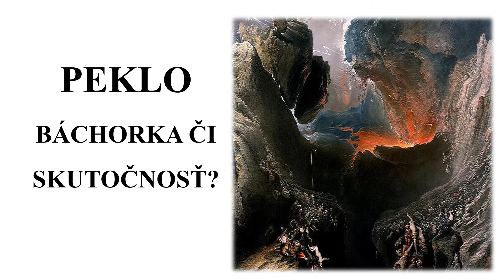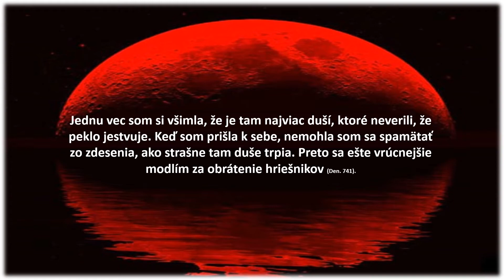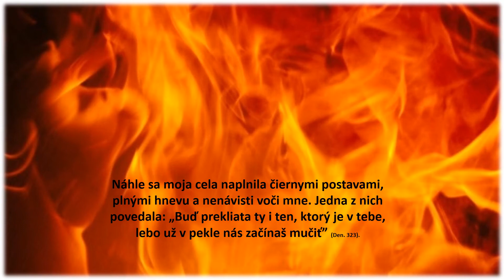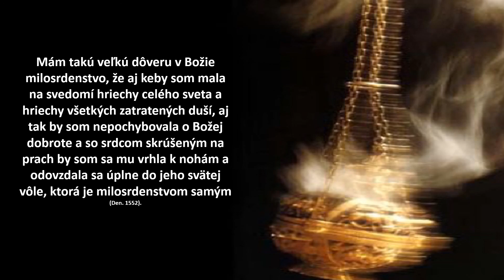Peklo - báchorka či skutočnosť?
Na prelome rokov mám možnosť zastaviť sa a zamyslieť nad zmysluplnosťou môjho života.
Nežijem ako námesačný medzi realitou a fikciou?
Nežijem v žiali za minulosťou a v strachu pred budúcnosťou?
Nepotrebujem duchovné prebudenie?